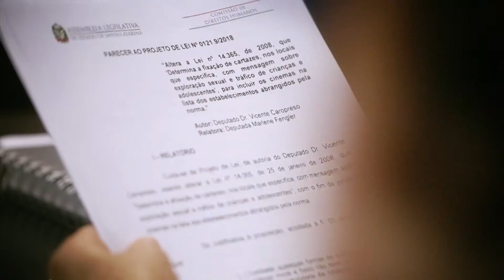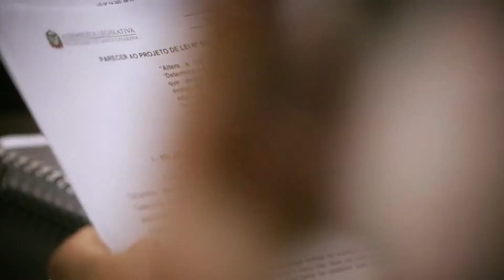Comissão de Turismo e Meio Ambiente - 13/09/23